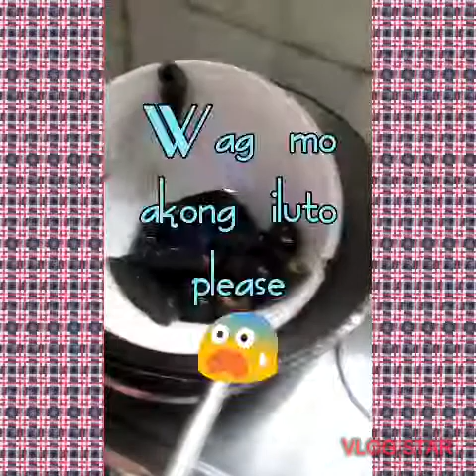How To Cook Ginataang Suso,Snail